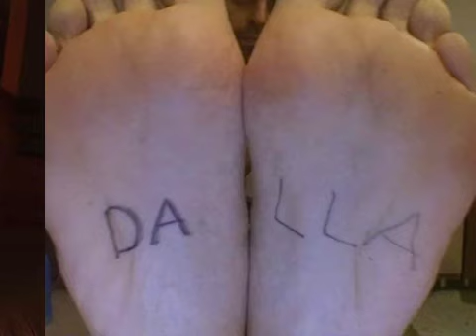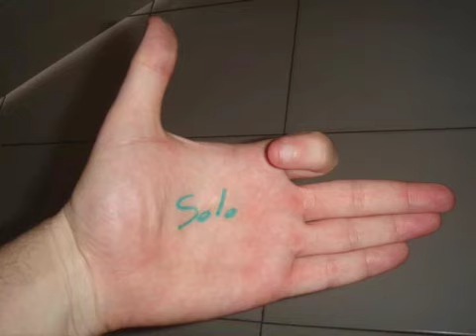CriticalCity - Fotoprosa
Missione collettiva fotoprosa